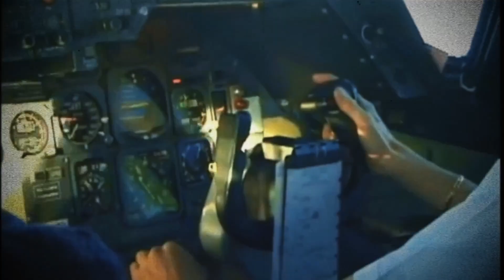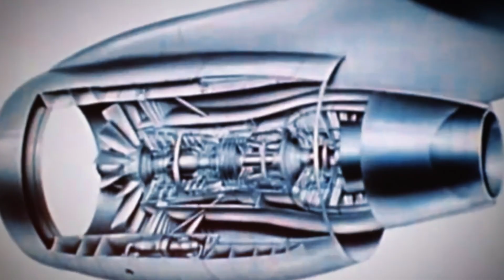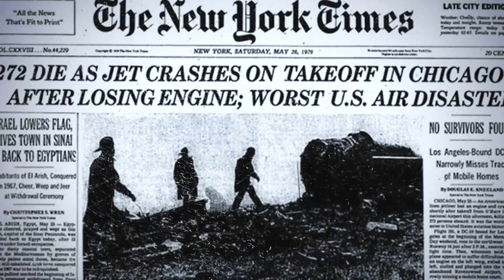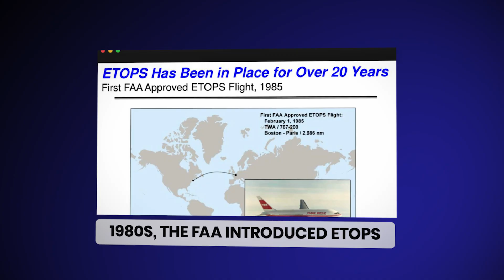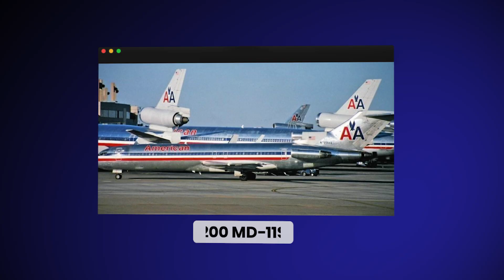Trijets Transformed Aviation… Until They CRASHED Out of History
At the height of the jet age, airlines wanted one thing: long-range flights without the fuel bills of four engines. The answer was the trijet, a three-engine marvel that carried millions across oceans. Yet within just two decades, it was gone. What changed so fast that airlines abandoned what once looked like the future? The story of the trijet begins in the 1960s. Aviation was booming, but rules were strict. At the time, twin-engine aircraft could not stray more than an hour from a suitable airport.

Regulators demanded redundancy. If one engine failed, there had to be enough power left to make a safe diversion. That rule closed oceans to two-engine planes. Quad-jets like the Boeing 707 and Douglas DC-8 could fly across, but they drank fuel at alarming rates. Airlines wanted something in the middle. Three engines looked like the perfect compromise.